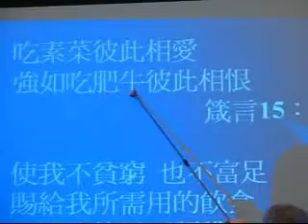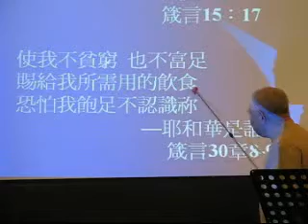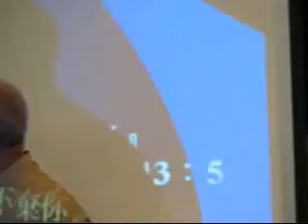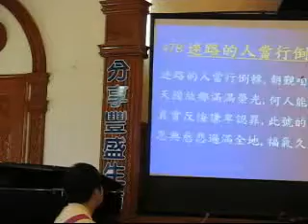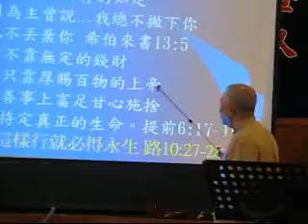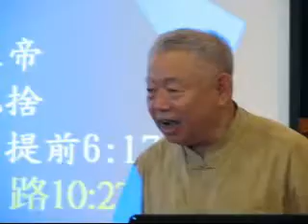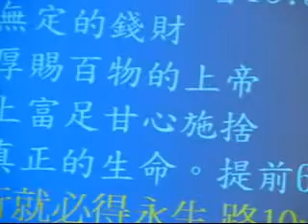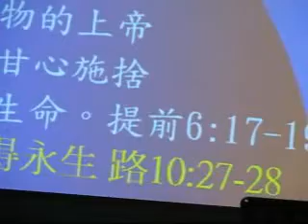2006/06/25芳苑教會講道―貪財為萬惡之根(2)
陳存照長老講道

fungyuan church